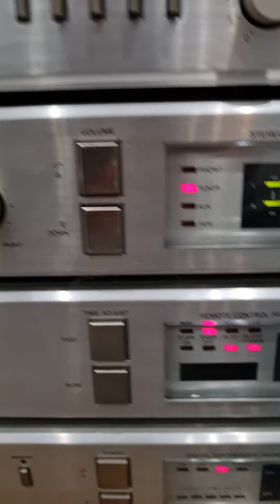Tensai TA - 2650 AMPLIFIER, TI - 2600 RECEIVER, TT - 3645 SYNTHESIZER, TFL - 811 Deck test 2